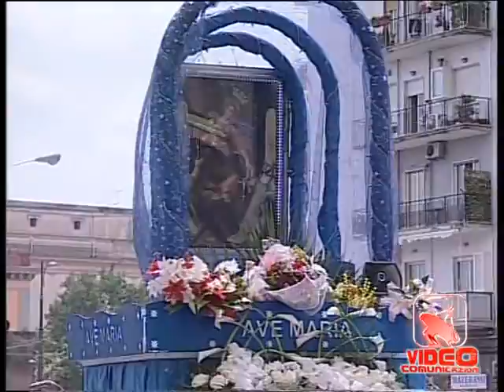Napoli - Pellegrinaggio a Pompei, 30mila fedeli rinnovano la tradizione (28.05.12)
- Napoli - Pellegrinaggio a Pompei, 30mila fedeli rinnovano la tradizione. Migliaia di persone, secondo gli organizzatori circa 30mila, si sono messe in marcia sabato mattina alla volta del Santuario della Madonna di Pompei. Il tradizionale pellegrinaggio è partito dalla chiesa del Carmine in piazza Mercato, dopo la tradizionale cerimonia religiosa. Ci sono volute otto ore per raggiungere il Santuario, un percorso lungo 30 chilometri, il tutto accompagnato dallo slogan "Maria, maestra d'interiorità". O ancora "L'unica cosa che ci accompagna è la fede verso la Madonna di Pompei che rappresenta la madre di Dio".

"Vogliamo metterci al servizio di una donna che, scegliendo con la sua vita di rispondere in modo docile e convinto alla chiamata del Signore, è per noi esempio di fedeltà a Dio e all'uomo", ha detto Vito Gurrado, presidente dell'Azione cattolica nella diocesi di Napoli. Dopo l'arrivo dei pellegrini nel santuario, messa solenne dal cardinale Crescenzio Sepe. (28.05.12)